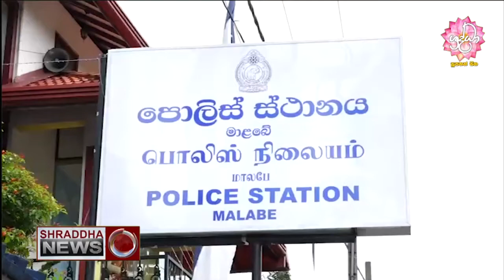මත්ද්‍රව්‍ය භාවිතය සඳහා ඇබ්බැහි වූ පිරිස් පුනරුත්ථාපනයට…(2021-11-01)